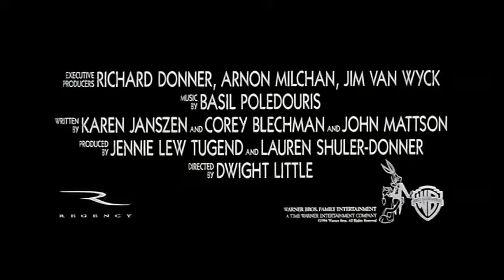Free Willy 2 (1995) trailer.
mon trailer de mon vrais dvd